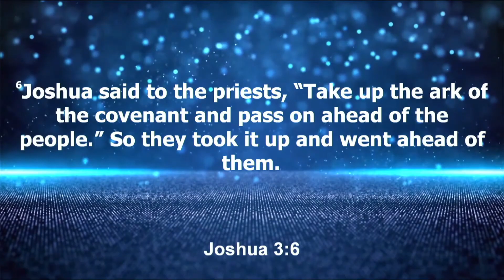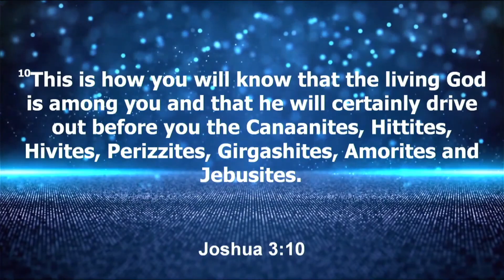"Turning Points" - Pastor Derick Faison